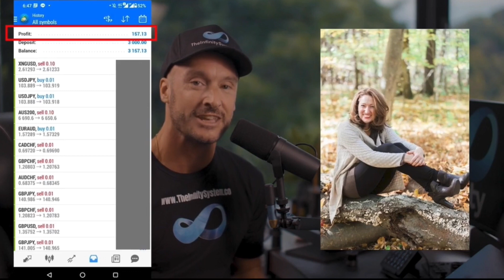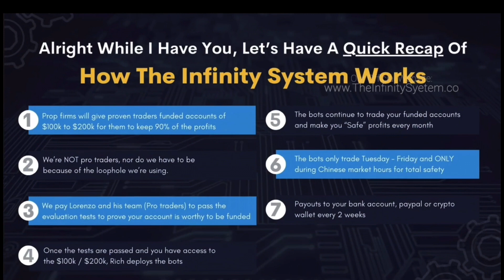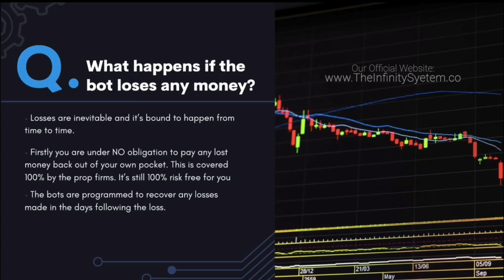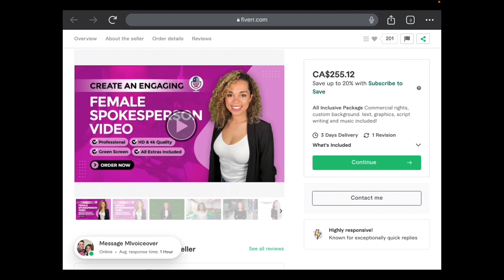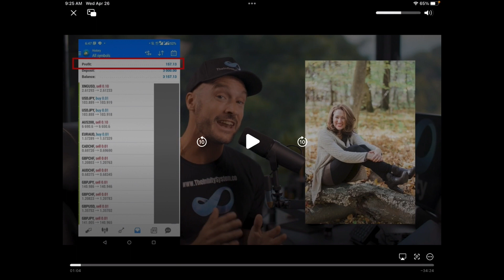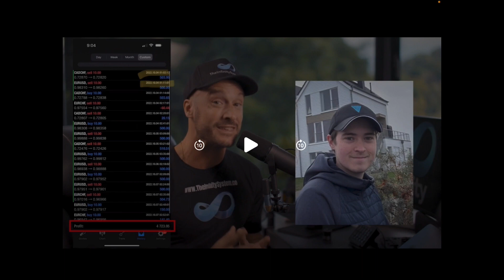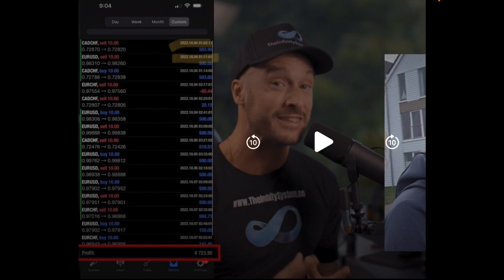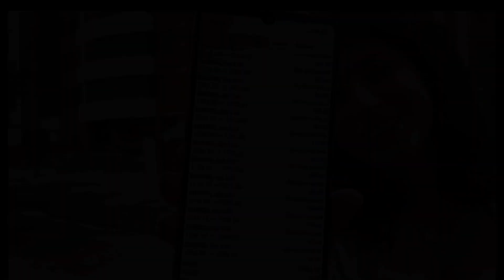The Infinity System | SCAM ALERT | Original Sales Video Found | More Broken Promises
The Infinity System - Original sales video found - Even more outrageous promises

* Suzy is back in dark boots
* The watermark has the typo in it
* Rich and Lorenzo doing everything for you
* 45 day no questions asked money back guarantee
* They lose prop firm challenge they buy you a new one
* Absolutely zero risk
* Testimonials are all fake

Has this content helped you?  Buy me a cup of coffee!  Every penny helps!

Also, please pay it forward and record your review on the sites below:

This video is an opinion and in no way should be construed as a statement of fact. Scams, bad business opportunities and fake gurus are subjective terms that mean different things to different people. I think someone who promises $100K/month for an upfront fee of $2K is a scam. Others would call it a Napoleon Hill pitch.

Telegram me if needed:  @thistle12